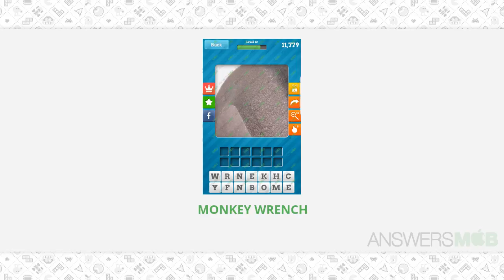Close Up Pics Level Level 12-8 Answer - AnswersMob.com